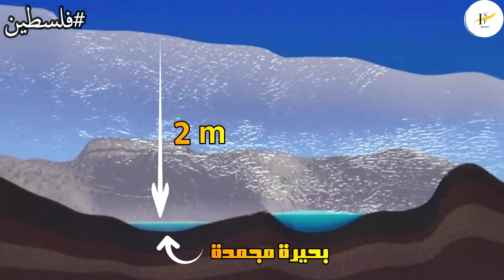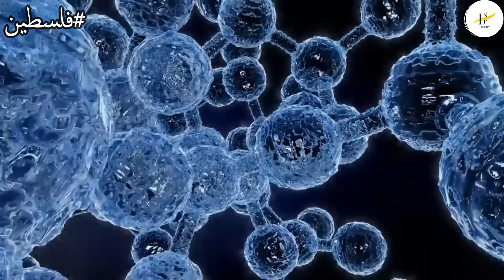حقائق مذهلة عن كوكب المريخ (زلزال المريخ)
على مدار السنين واعتقد كافة العلماء إن كوكب المريخ كوكب ميت جيولوجياً، ومسألة الحياة على سطحة فيما سبق بالتأكيد كانت مستحيلة، كوكب أصغر من كوكب الأرض وبيفقد حرارته الداخلية بشكل متزايد مع مرور الوقت، من ملايين السنين والغير معروف عددها بدقة محددة كوكب المريخ كان عبارة عن صرح كامل للبراكين المثارة، وأثار الإنفجارات البركانية الضخمة مسيطرة على سطح المريخ لحد دلوقتي، لدرجة إن أحد براكينه واللي بيعتبر الأكبر في كافة براكين النظام الشمسي والمعروف باسم أوليمبوس ظاهر جداً لدرجة إنك تقدر تشوفه من كوكب الأرض باستخدم أي تلسكوب هواه بسيط، ودا بيوضح قد إيه حجم البركان دا كبير جداً، لكن كل الأحوال دي اتغيرت مع مرور الزمن، ودرجة حرارة الكوكب بدأت في الإنخفاض وضعف المجال المغناطيسي بالإضافة للرياح الشمسية، كانوا سبب في إبعاد الغلاف الجوي وتجمد المياه المتبقية على سطحه، لكن في الفترة الأخيرة في حاجات كتير اتغيرت على كوكب المريخ، واللي بيوضح كدا الدراسة اللي بينفذها علماء الفلك، واللي من خلال ألاف الصور قدروا يلاحظوا إن نشاط المريخ بدأ يتغير،  الصور بتوضح العديد من الإنهيارات الأرضية وتدفق الحطام على منحدرات البراكين، وأشكال الإنحدار مشابهة للشجر، وأثار زلازل وأنماط التربة نفسها اتغير شكلها بشكل واضح عن الأول، وعلشان أوضحلك المسألة دي فالصور اللي قدر مسبار ناسا إنه يلقطها لسطح المريخ من 2005 ل 2020 هي اللي بتوضح الفروق الواضحة والتغيرات اللي حصلت للكوكب
طبعاً مفيش أي حاجة تقدر تغير في شكل السطح بالنظام دا، إلا قوة واحدة فقط وهي قوة الزلازل، ودا معناه إن الكوكب بيعيد تنشيط نفسه جيولوجياً،
أهلا وسهلا بيكم على أجمل واجمد قناة على الكوكب، انا احمد سليمان وفي الفيديو دا هنتكلم عن أحدث تطورات المريخ
لماذا لا يمكن العيش على كوكب المريخ
سكان كوكب المريخ
كوكب المريخ الآن
الحياة على المريخ مسلسل
سلبيات العيش في المريخ
شكل كوكب المريخ
إيجابيات العيش في المريخ
هل يمكن العيش على كوكب الزهرة
لا تنسوا أن دعمكم لنا هو الطريقة الوحيدة التي من خلالها ننجح ونستمر، كونوا معنا باشتراك ونشر فيديوهات القناة.